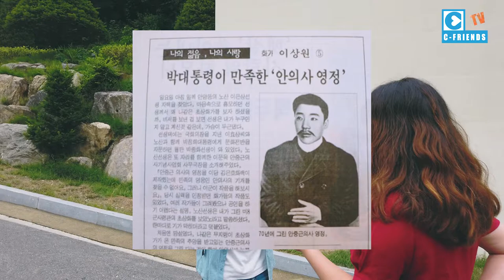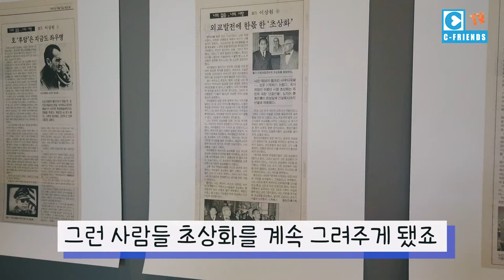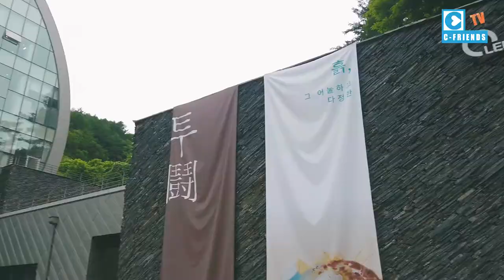[뉴트로여행시리즈 #11] 안중근초상화는 누가? | 이상원미술관 1편 | 춘천관광 | 매주 금요일 업로드 | Chuncheon Travel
안중근의사,윤보선대통령,박정희대통령,육영수여사,처칠
초상화를 그리신 화가 이상원

신북읍 유포리에서 가난한 농부의 아들로 태어나 영화간판을 그리면서
초상화로 유명하신  화가 이상원

이상원 미술관으로 오셔서 신작전도 관람하시고 1박도 하시면서 힐링하고
가세요~~~ 볼게 너무 많아요!!

다음 영상도 있습니다. 담주에 업로드할게요~~